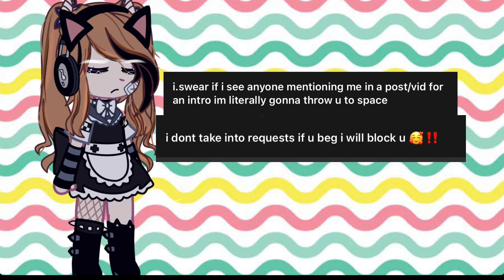Small gacha rant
People who I made this for— sorry I tagged you I just want you to know I respect your decision and I want others also!

Tags— (don’t mind this LOL)